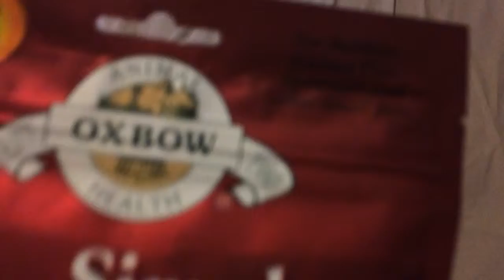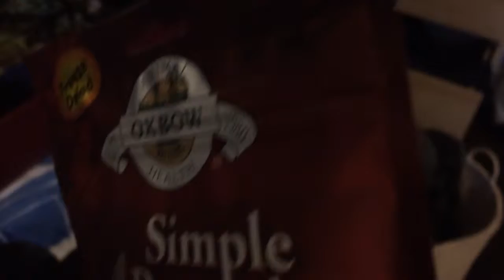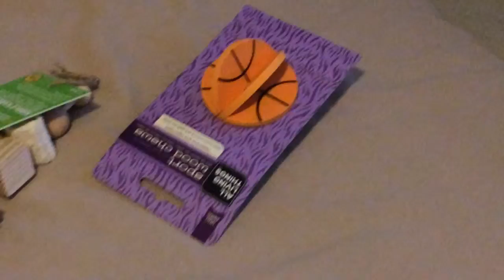Pets mart haul!!! (3 items)